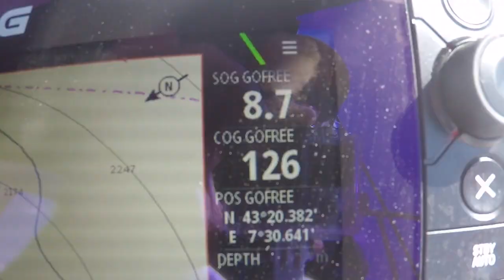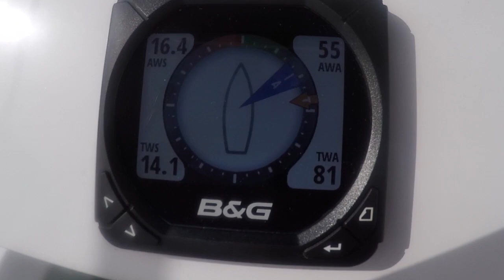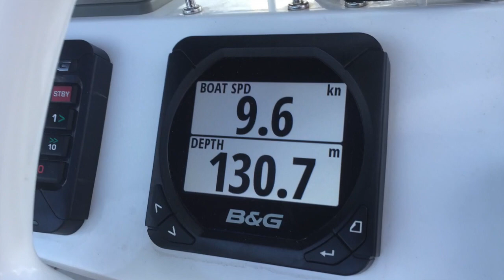SY Daydreamer ; 2018 Mediterranean season on Beneteau Sense 55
Hopelessly addicted to sailing.